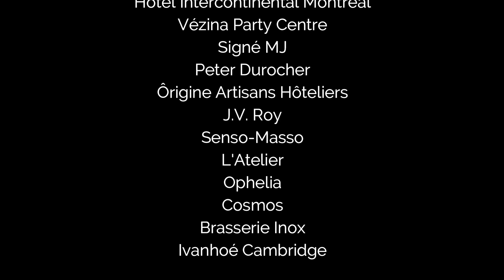Bingo Centraide 2019 des Employés du Château Laurier Québec